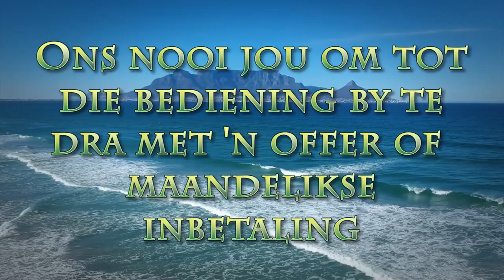Die beste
Pastoor Leon van Rensburg se boodskap van 3 April 2022. Skrifgedeelte: 1 Korintiërs 14:1